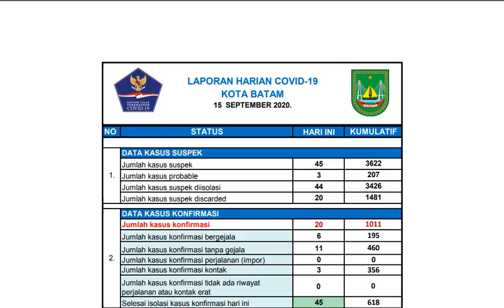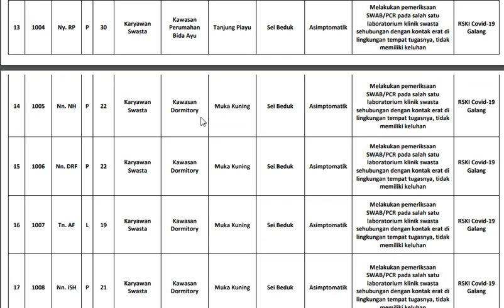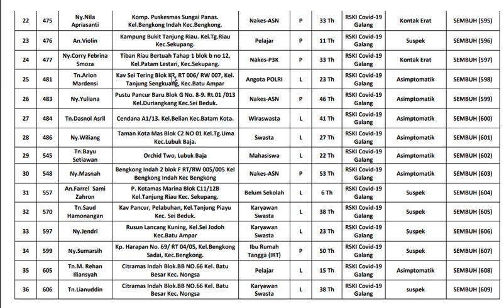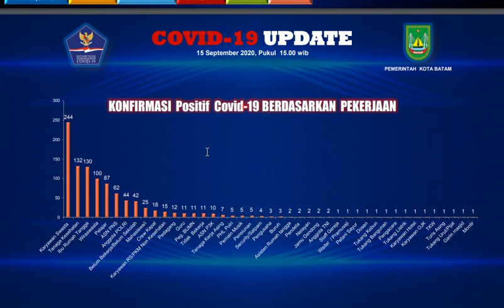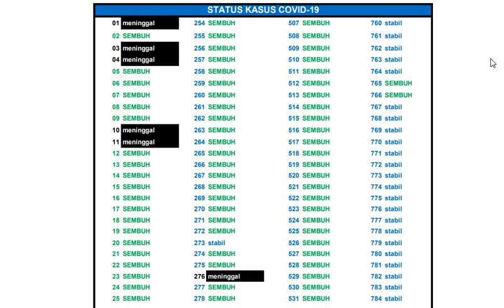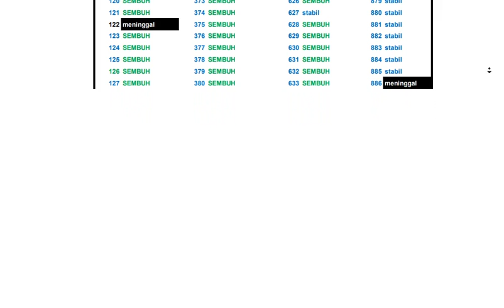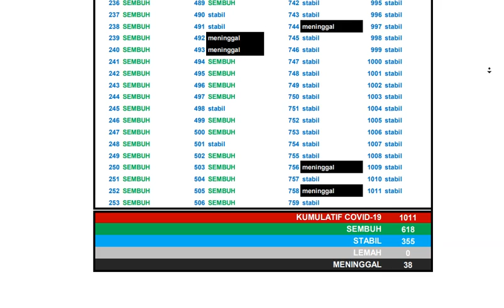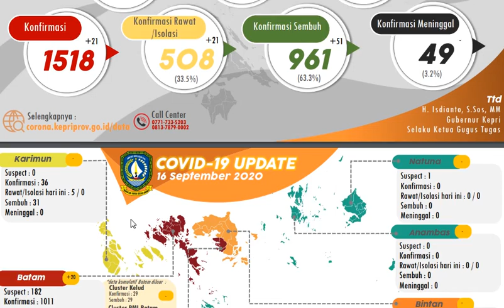Update 16 September Covid 19 Kepri dan Batam, Makin Banyak Kasus Cluster Industri Mukakuning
WartaKepri TV Update 16 September Covid 19 Kepri dan Batam, Makin Banyak Kasus Cluster Industri Mukakuning